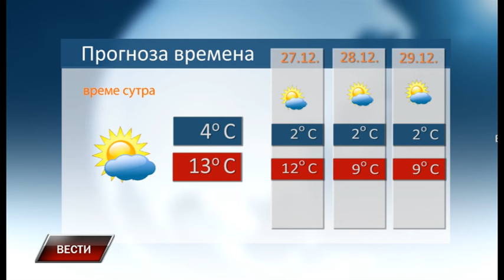Vesti 25 12 2023